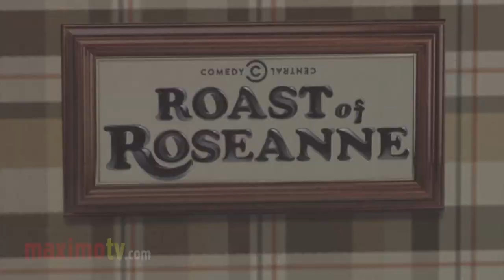Clare Grant and Seth Green at Comedy Central "Roast of Roseanne" Arrivals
Seth Green and Clare Grant at Comedy Central "Roast of Roseanne" arrivals at Hollywood Palladium in Los Angeles, Ca USA August 4, 2012 - Tune-In For The World Premiere On Sunday, August 12 at 10:00 P.M. ET/PT

 ©Ricomix Productions -  -